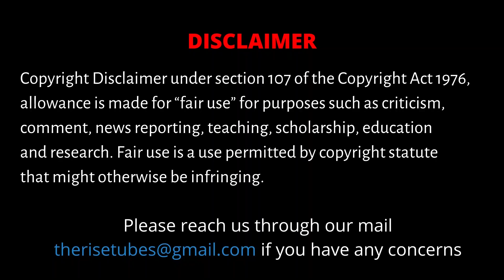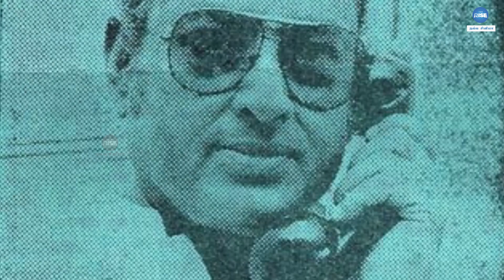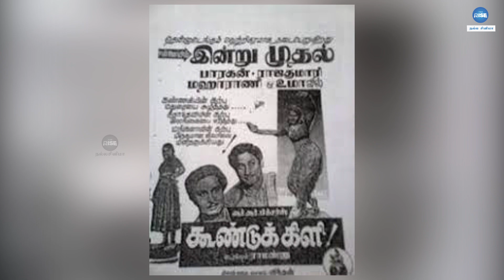படம் தோல்வி.. யார் காரணம்?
The two greatest stalwarts of Tamil Cinema, MGR-Sivaji came together in a film that had a great script, technical brilliance and music, but yet, the films failed to reach success... why? Watch the video to find out..